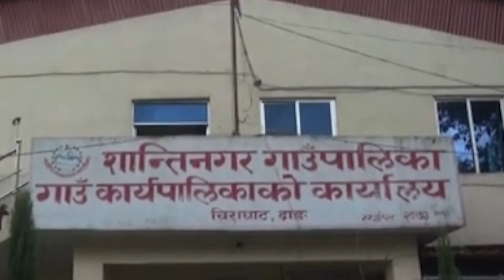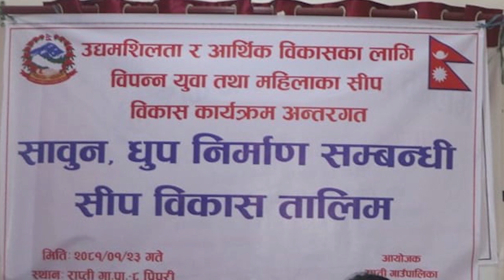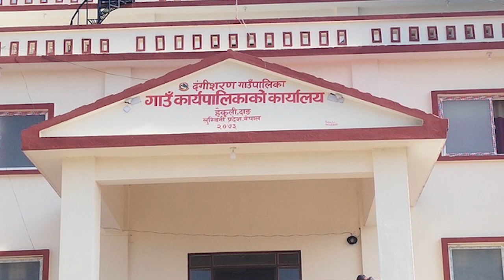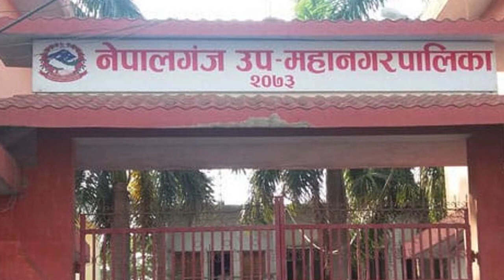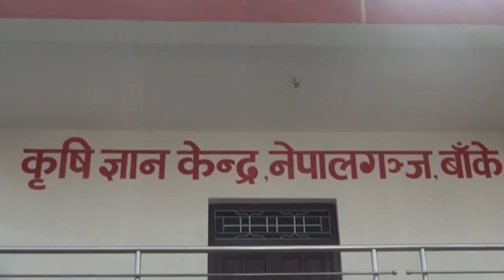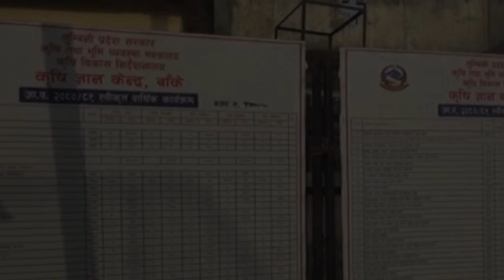राप्ती दर्पण टेलिभिजनको दर्पण खबर २०८१ बैशाख २५ गते